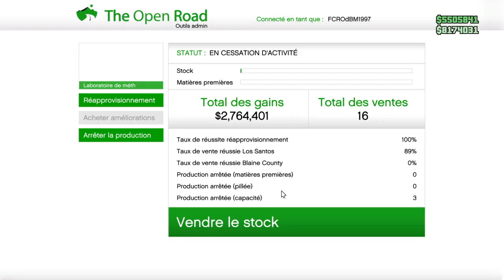Laboratoire De Meth GTA V Online